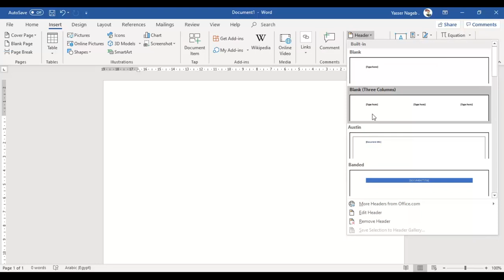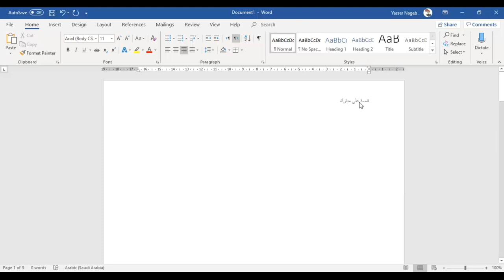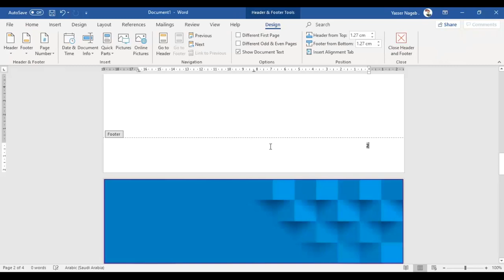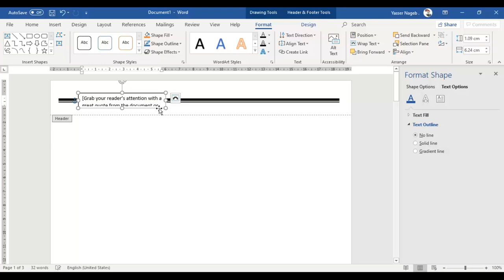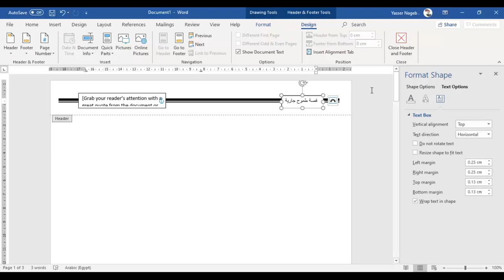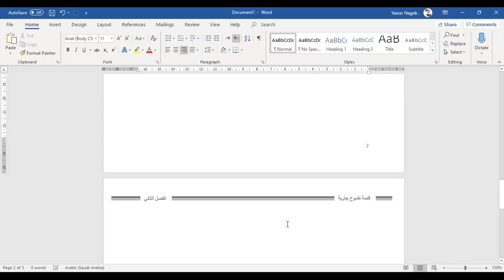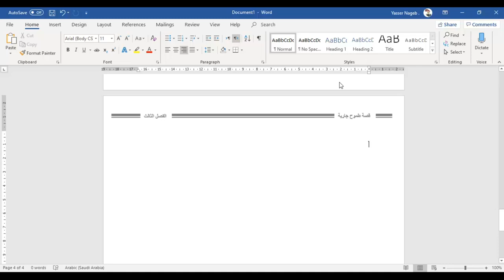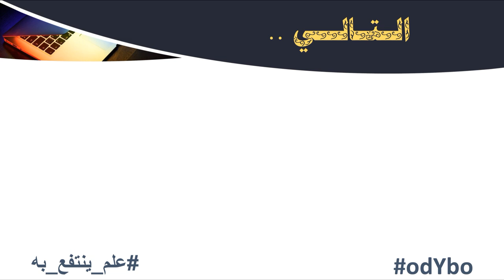MS Word (15) - تنسيق الصفحة - الجزء الثاني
في هذا الفيديو نقدم لكم شرحًا لـ :
- رأس وتذييل الصفحة .
- فواصل الصفحات .